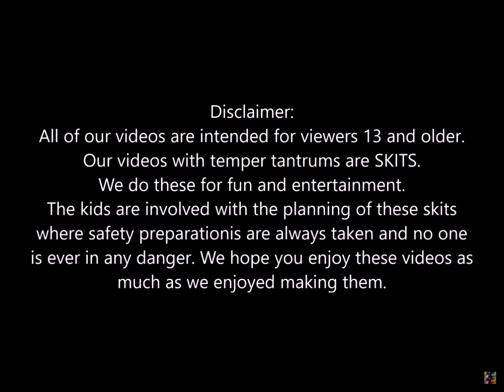Oh shittake mushrooms